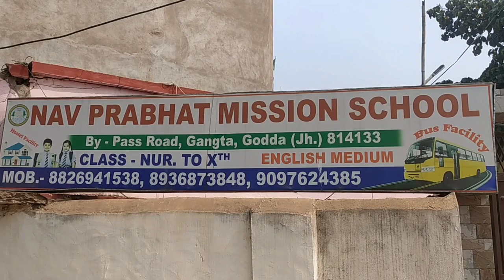मैन्युअल रूप से चलने वाले रिक्शा को सुनिश्चित करने के लिए केंद्रीय मंत्री नितिन गडकरी के शक्तिशाली।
मैन्युअल रूप से चलने वाले रिक्शा को सुनिश्चित करने के लिए केंद्रीय मंत्री नितिन गडकरी के शक्तिशाली भाषण